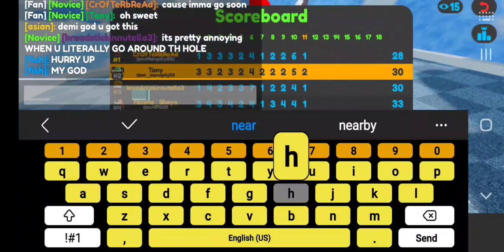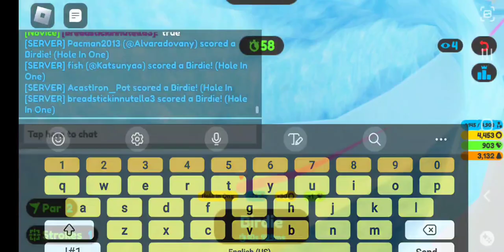Super Golf Artic Map In 50 Stokes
Supah Gold